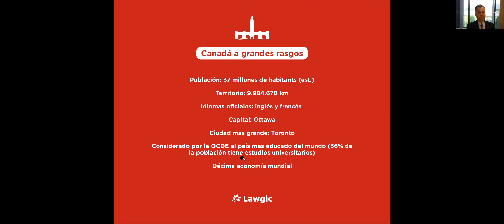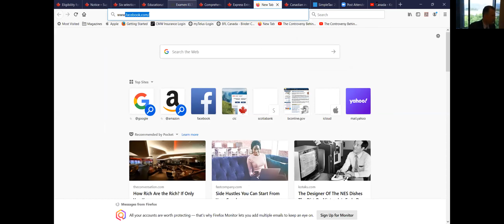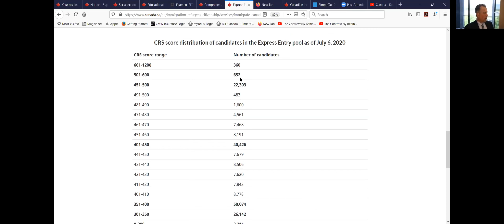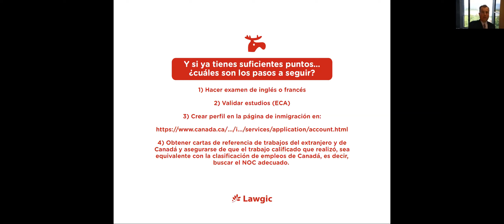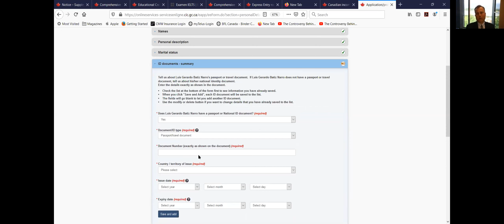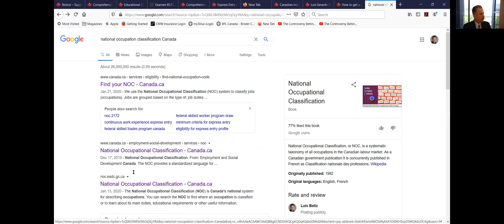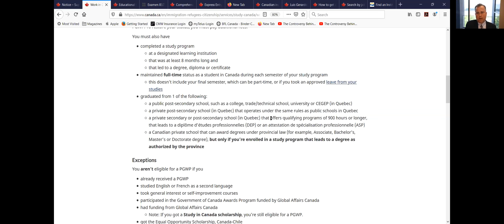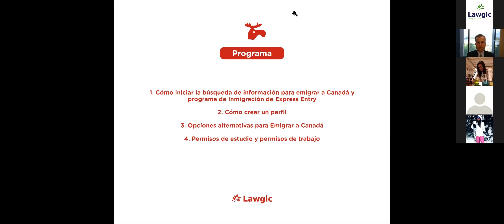Clase 1 Aspectos Migratorios y calificación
En esta clase el abogado Luis G. Batiz nos comparte como:

Cómo Solicitar la Residencia Permanente bajo el programa de
Express Entry (Entrada Express):

Calificar como trabajador calificado o Experiencia en Canada

Determinación de Puntaje para recibir una invitacion para
ingresar tramite (CRS)

Cómo Crear un Perfil con Inmigración para solicitar residencia
permaente

Cómo subir puntaje en el CRS para recibir una invitación